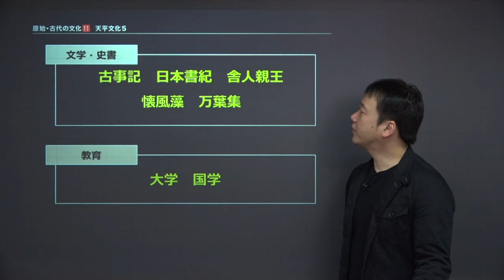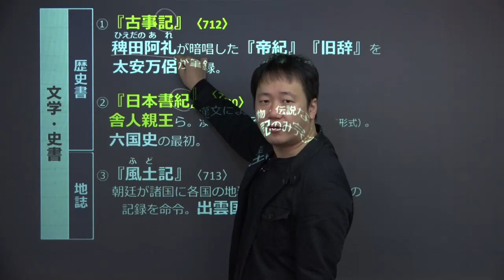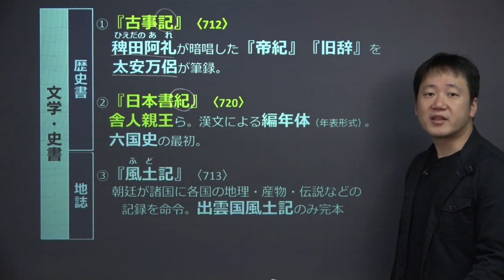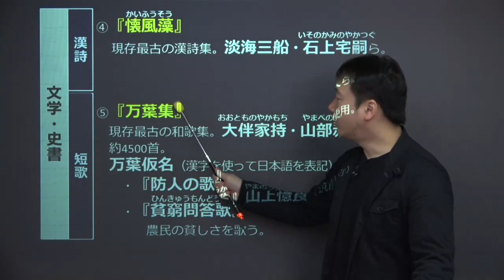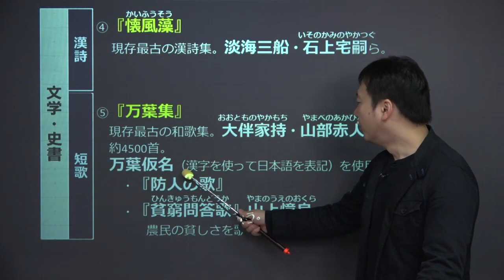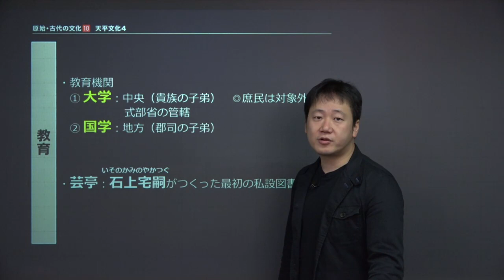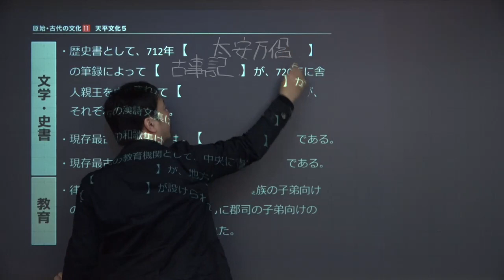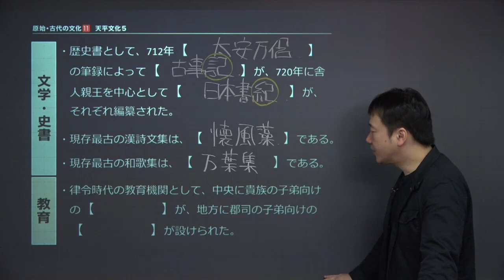【日本史】 原始・古代の文化１１ 天平文化５ （１３分）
+‥‥‥‥‥‥‥‥‥‥‥‥‥‥‥‥‥+ この映像授業では「【日本史】　原始・古代の文化１１　天平文化５」が約１３分で学べます。この授業のポイントは「①文学・史書　②教育」です。映像授業は、【今回のポイント】⇒【ポイント①】⇒【ポイント②】⇒【練習】⇒【今回のまとめ】の順に見てください。